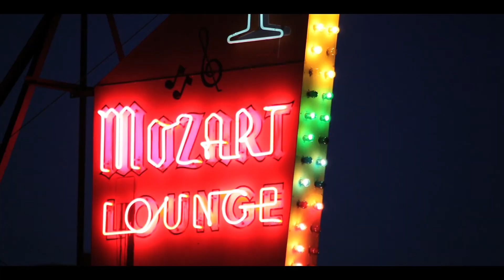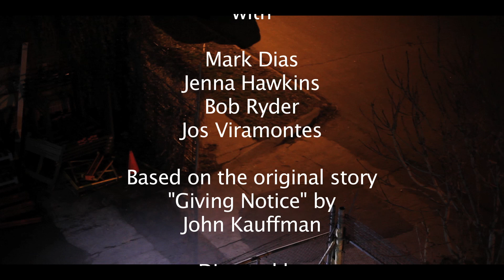Paper Thin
A Mike Diaz film
Edited by Matthew Gonzales